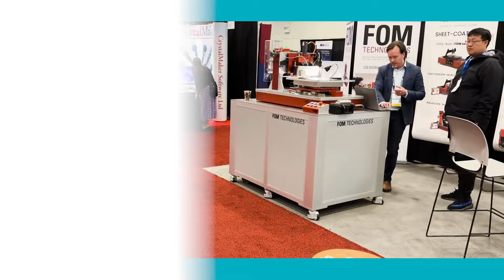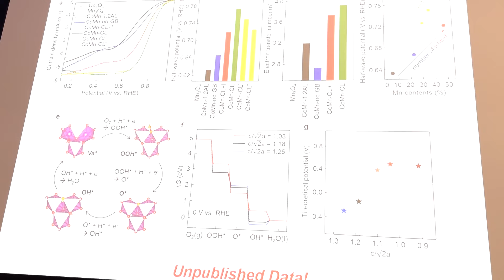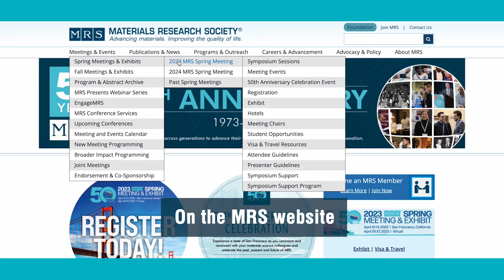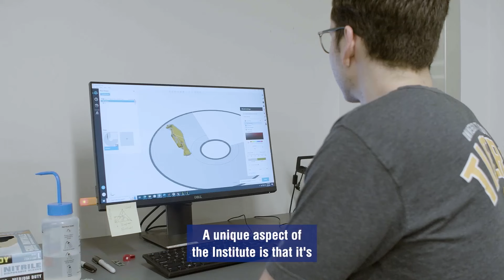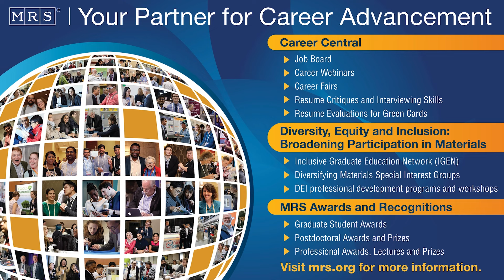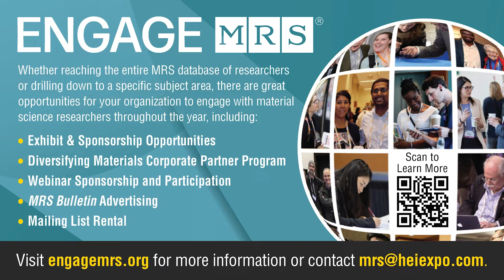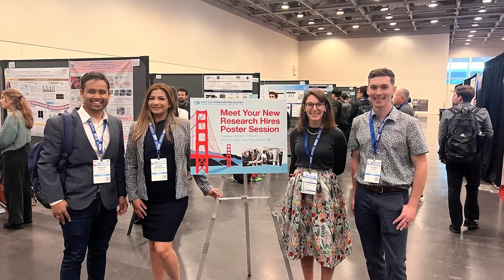The Next 50 Years of Materials Research | MRS TV Episode 4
MRS TV is back with one final episode for the 50th anniversary Spring Meeting season. After a great week celebrating 50 years of MRS, we're looking ahead to see what's in store for the next 50 years.

In this episode:
Inorganic Nanomaterials for Energy and Soft-Electronics | MRS Symposium X
50th Anniversary Meeting In Review | MRS Spring Meeting Chairs
Publications & Programs: Past, Present and Future | Gopal Rao & Steve Moss
Networking for New Hires & Recruiters in Materials | MRS New Research Hires Poster Session

Plus, we conclude our tour of the world's top Materials Research institutions:
Materials Science and Engineering Institute (MUMSEI) at the University of Missouri
Norwegian University of Science and Technology, Department of Materials Science and Engineering